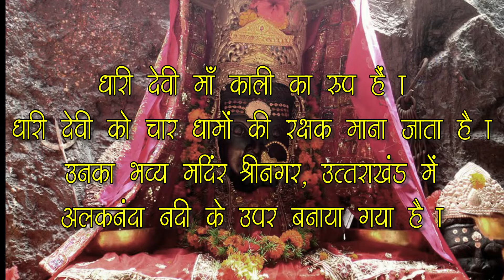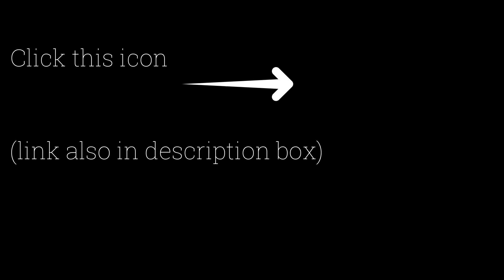Jai Mata Di | Uttarakhand ke Char Dhamo ki Rakhsak Ma Dhari Devi | Alaknanda Srinagar Uttarakhand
Uttarakhand is known as a abode of God and pronounced as devbhoomi_uttarakhand ,देवभूमि उत्तराखंड

Dhari_Devi_temple is located on the banks of the Alaknanda River , just 14 km ahead of Srinagar, Uttarakhand.
Dhari devi is an incarnation of Godess Kaali and posses divine power.

ऐसी मान्यत्ता है की धारी_देवी माँ पुरे दिन में तीन बार रूप बदलती हैं प्रातः काल कन्या का रूप , दिन में युवती और सांयकाल एक वृद्धा का रूप में

The temple is home to the upper half ( head) of the idol of the goddess Dhari, while the lower half of the idol is located in Kalimath, near Rudraprayag.

She is considered to be the guardian deity of Uttarakhand and is revered as the protector of the four piligrimage of Uttarakhand know as Gangotri, Yamnotri , Kedarnath and Badrinath.

माँ धारी देवी सबकी मनोकामना पूर्ण करने वाली माता और उत्तराखंड  के चारों धामों की रक्षक के रूप में भी  जनि जाती है , आप भी माता के दर्शन जरुर करें ,
माँ सभी भक्तों पे आशीर्वाद बनाये रखें|

‘The Himalayan Diary’ is a channel  dedicated to Himalaya, Nature, Environment, Conservation of Mother Earth. Also i make videos on Travel/Trekking/Photography/Culture of entire India.
My work and contents are dedicated towards the beauty of this mother Earth and Nature. It needs lots of effort to capture beauty of this mighty nature also your time and patience required to watch, appreciate and absorb it.  I request you to please watch other videos on same topics also available in my channel.
 Few worth watching contents link are following :-

Your comments provide me a zeal and motivation to do more and improve my work.
"We do not inherit the Earth from our ancestors, we borrow it from our future generations.